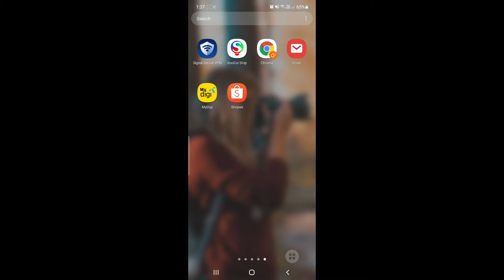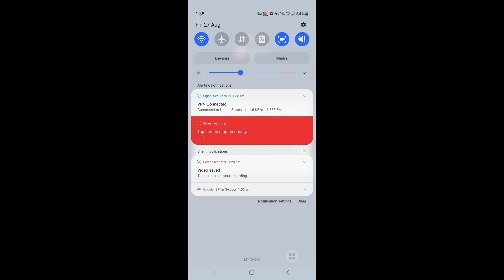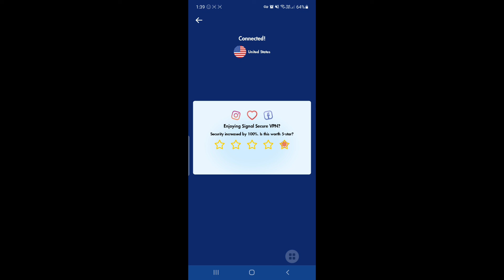how to play Garena Free Fire in Bangladesh After Ban | বাংলাদেশ থেকে এখন কিভাবে ফ্রি ফায়ার খেলবেন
free fire banned in bangladesh
how to play free fire bangladesh country
why free fire banned in bangladesh
garena free fire bangladesh server banned bangla
how to play bangladesh sarver free fire
how to play free fire with vpn in bangladesh
pubg mobile banned in bangladesh bangla
free fire ban bangladesh how to play
free fire ban in bangladesh news